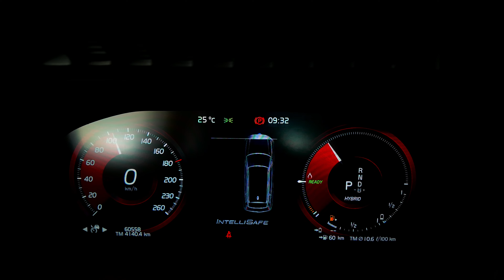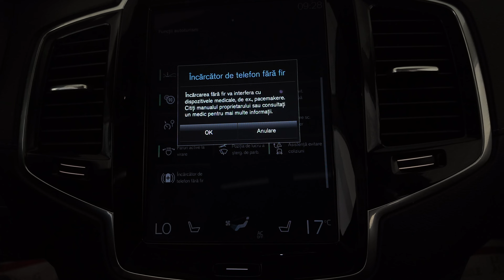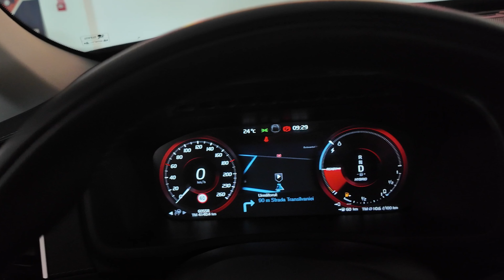Volvo XC90 T8 Awd km.60550 2021 391cp Hibrid Benzina cod intern 10265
Vin: YV1LFBMVDM1691535
Marca: Volvo
Model: XC-90
Versiune: T8 AWD
Rulaj: 60550 Km
Tara Provenienta: ITALIA
Culoare: ALBASTRU
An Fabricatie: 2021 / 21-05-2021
Cilindree: 1969 cm3
Putere: 288 KW (391)cp
Masa neta Proprie: 2245 kg
Caroserie: SUV
Transmisie: Automata
Combustibil: Hibrid(benzina/electric)
Tractiune: 4x4
Euro: Euro 6